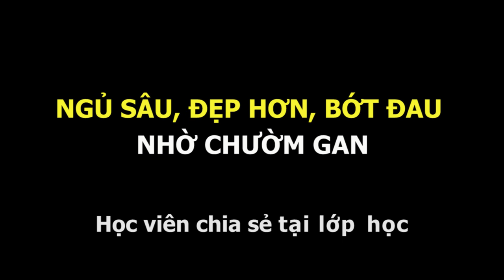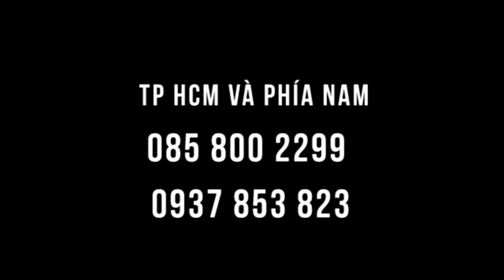NGỦ SÂU, BỚT ĐAU, THẦN THÁI hơn nhờ chườm gan